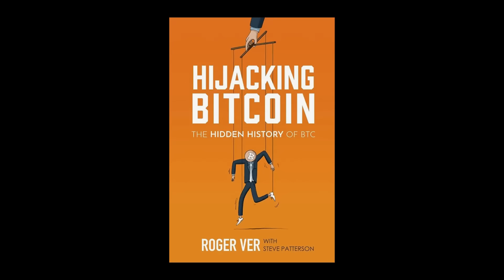220 | MIGUEL ANXO BASTOS: CAPITALISMO, BITCOIN, INTELIGENCIA ARTIFICIAL, y MUCHO MÁS...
Hoy nos honra con su presencia uno de los más importantes divulgadores de las ideas de la libertad en la era de internet: el economista y politólogo Miguel Anxo Bastos.

01:54 Dar clase como un torero
04:01 De socialista a anarcocapitalista
07:32 Por qué el socialismo sigue siendo tentador
09:54 La decadencia de Occidente
11:30 Franco y el “milagro Español”
12:51 Cultura anticapitalista en España y Argentina
15:19 Religión como pilar del capitalismo
18:05 Catolicismo y capitalismo
20:54 Desplome de la natalidad: un signo de estos tiempos
24:59 Estatismo es arrogancia
27:50 España en la Segunda Guerra Mundial
28:42 Anarquismo español
30:17 Causas profundas de las guerras
33:10 “Tiempos interesantes”
34:21 Estado moderno y dinero fiat
37:19 La democracia solo funciona junto a elementos no-democráticos
38:32 Los imperios son fáciles de conquistar
41:24 El secuestro de Bitcoin (y de otras tecnologías)
45:27 Separatismo: ¿bueno o malo para la libertad?
46:34 Taifas y pequeños reinos
47:50 Refugio de valor monetario: inútil si no funciona como efectivo
51:14 El Salvador no adoptó Bitcoin
51:48 ¿La inteligencia artificial nos va a dejar obsoletos?
1:00:31 Thomas Szasz: “La teología de la medicina”
1:02:13 Leer la obra del adversario

bitcoincash:qrnq5kpkh0r2jker6ns0ysnvxg69d0axyulgjxf603